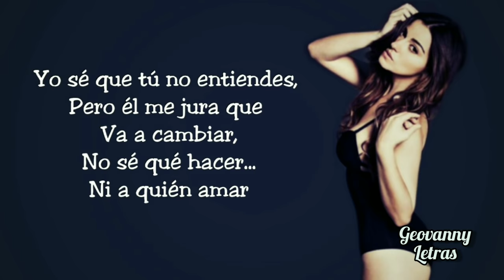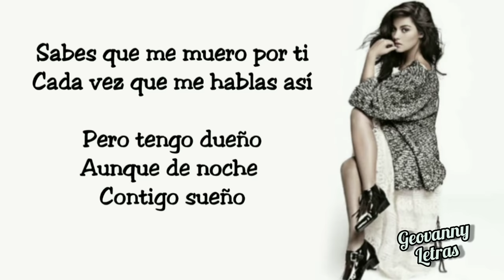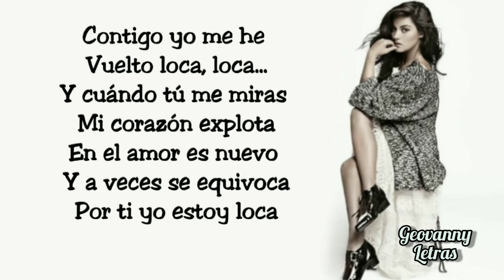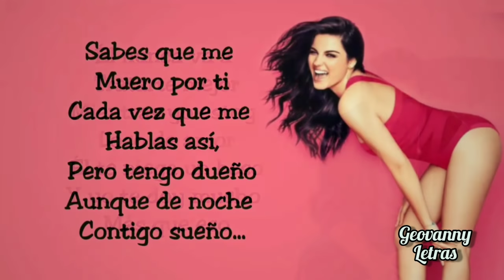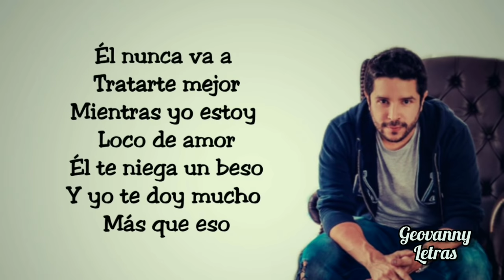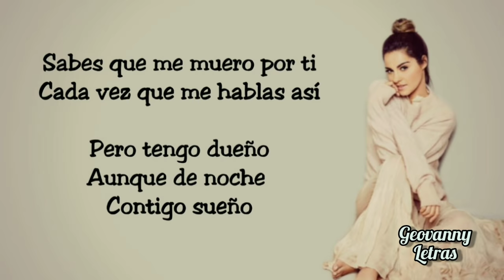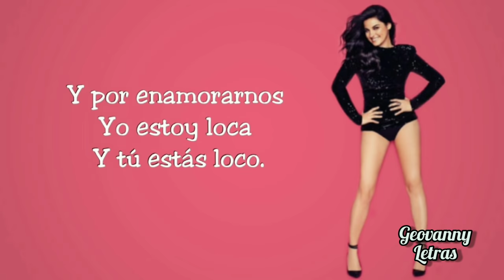Loca (Letra) - Maite Perroni ft. Cali & el Dandee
Cantante: maite Perroni
Participación de: Cali & el Dandee
Producido por Geovanny S. Gama
"Geovanny letras"